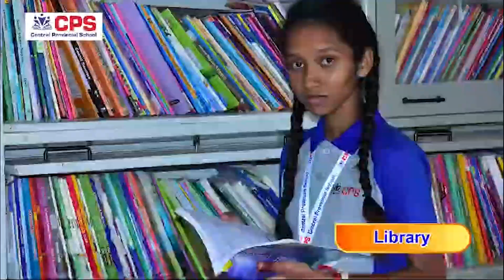देवलापार में विविध स्थानों पर हुआ महालक्ष्मी पूजन | Kara News Network